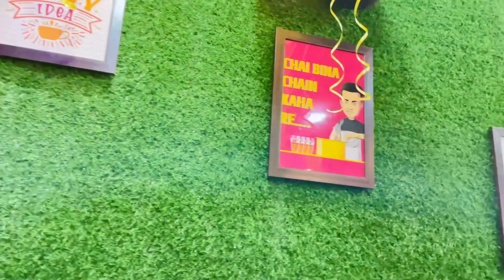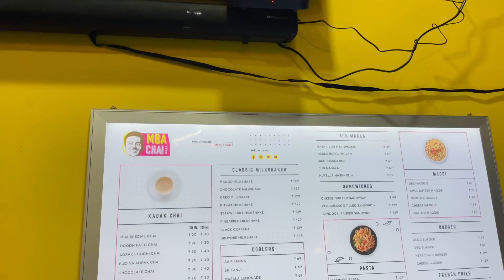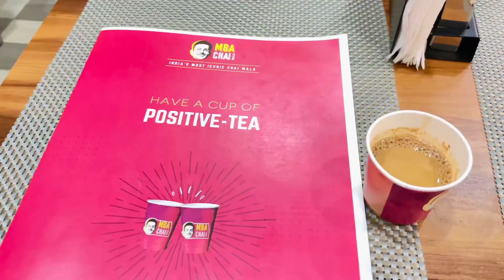MBA CHAI WALA MUZAFFARPUR | India’s Most Iconic Chai Wala | Ravi Vlogs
MBA CHAI WALA IN MUZAFFARPUR | RAVI VLOGS | India’s Most Iconic Chai Wala @Prafull_billore

Mba chai wala shop
mbachaiwala
Tea
Chai
Motivation
Tea lover
Chai lover
Chai wala
Mna
Chai lovers
Tea lovers
Chaisutta
Prafull billore
Chai sutta bar
Motivational
Business
Chai sutta bar
India
Chaitea
Chai love
Food
Motivational quotes
Tea Time
Chai love
Tea love
Foodie
Moodi
Lovers

Location :- near, Circuit House Rd, Satsang Nagar, AEPTA, Muzaffarpur, Bihar 842001

hit likes.

lots of ❤️